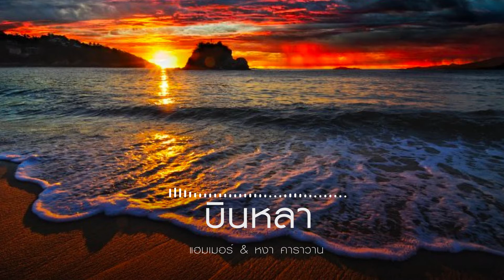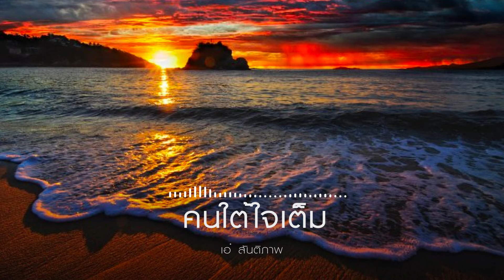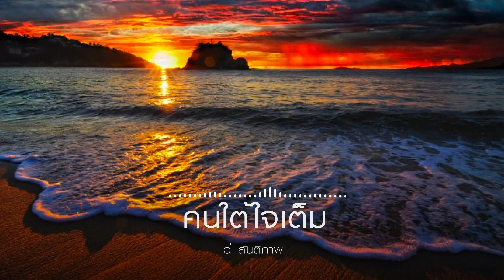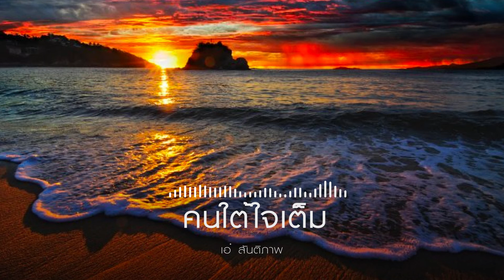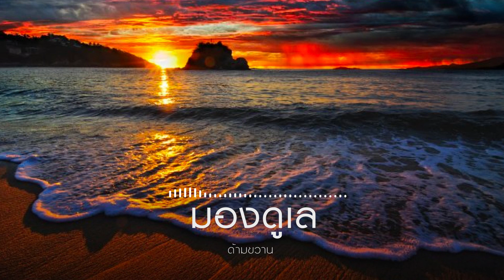รวมเพลงใต้สุดฮิต หรอยแรงโดนใจวัยรุ่น (Official Audio) เพลงใต้เพื่อชีวิต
รวมเพลงใต้สุดฮิต หรอยแรงโดนใจวัยรุ่น
00:01 : เพลง บินหลา - แฮมเมอร์ & หงา คาราวาน
04:46 : เพลง น้อง ๆ - กินรี
08:43 : เพลง สาวนูโว - วงไม้ไผ่
12:47 : เพลง คนใต้ใจเต็ม - เอ่ สันติภาพ
17:49 : เพลง มองดูเล - ด้ามขวาน